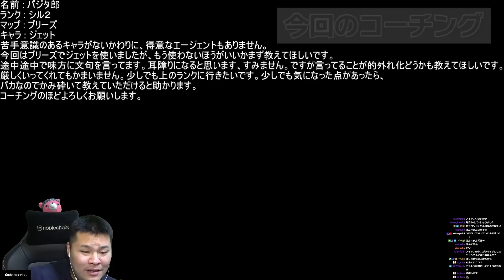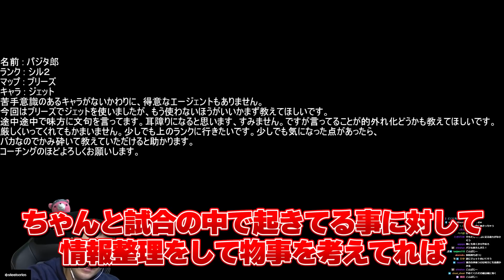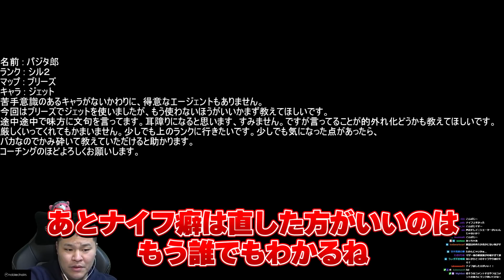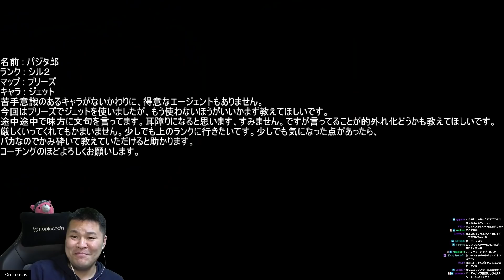【コーチング】情報も取れてないのにノリでヴァロラントはやるな！まざー流ランクアップの近道教えます。 [MOTHER3 / REJECT]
valorant大好きおじさん、
プロeSportsチーム「REJECT」のSTREAMER部門に所属しているMOTHER3です！

名前 : MOTHER3
誕生日 : 1994年12月21日
出身地 : 大阪

00:00 今回のコーチング
01:07 誰がカバーできんの
02:17 ヴァイパー壁のポイント
03:31 立ち位置ははっきりと
04:17 ノリでやるのは一番ダメ
06:17 ナイフと漫才
06:52 今回のまとめ